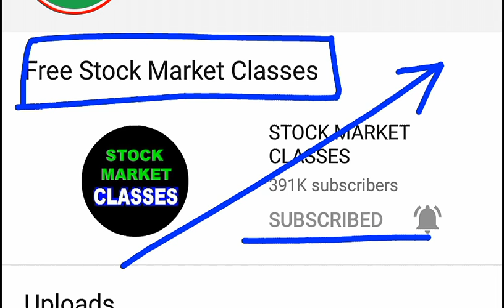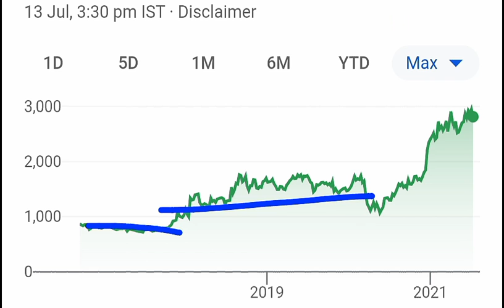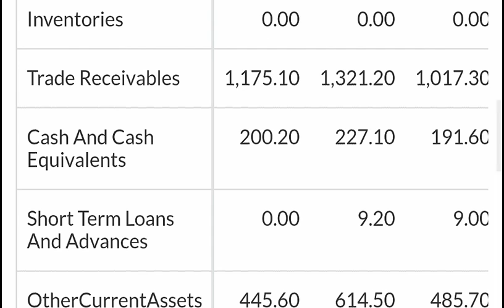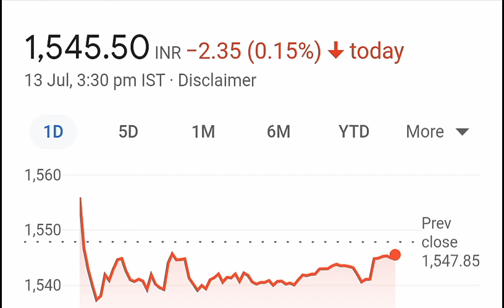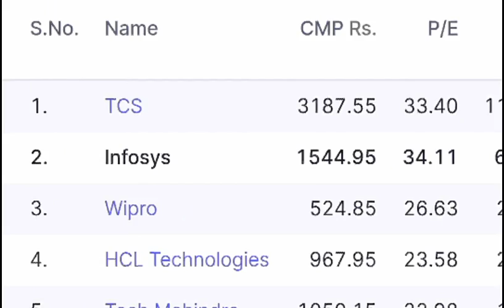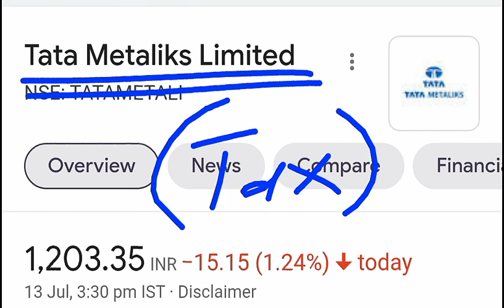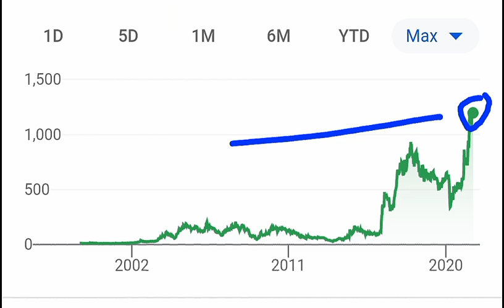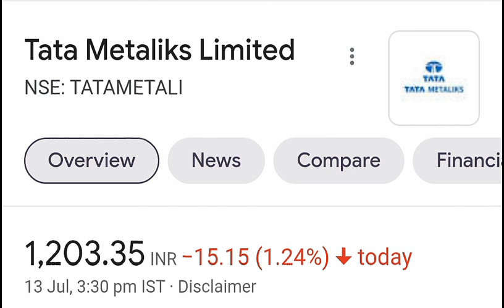कल चार 4 SHARE पूरा बाजार हिला देंगे ⚫ BIG NEWS ⚫ Stock Market Basics for Beginners in Hindi by SMKC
ty :)